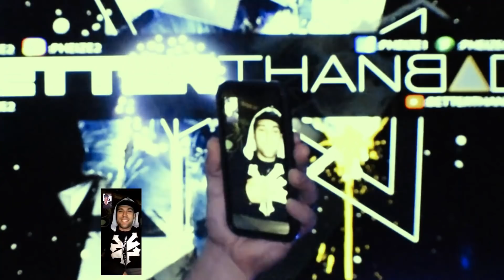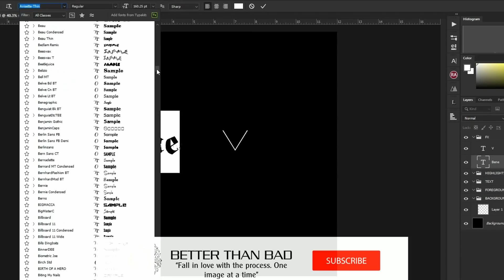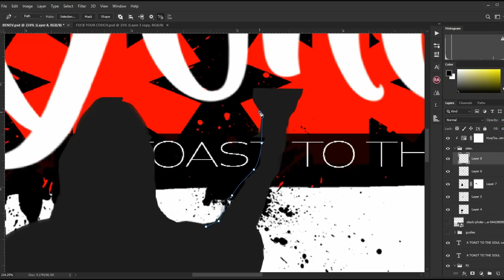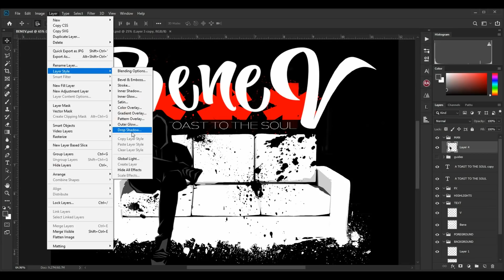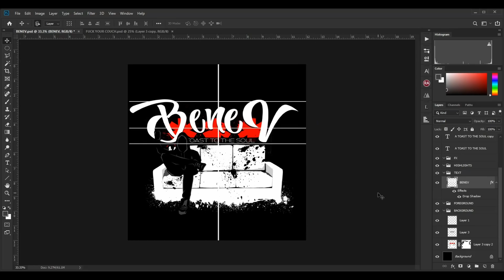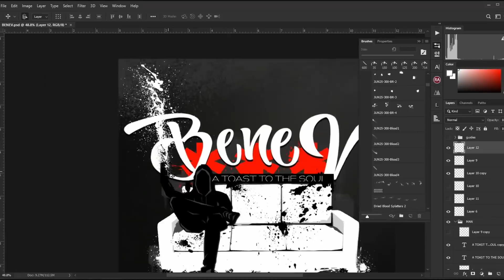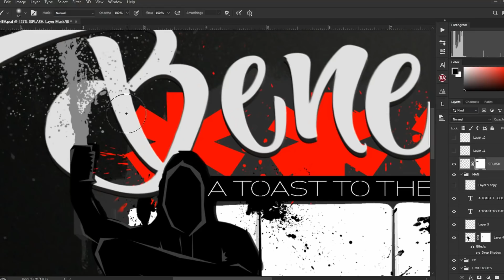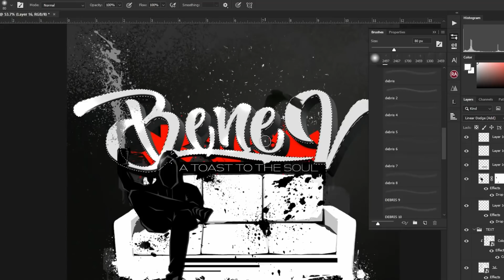Design A #2019 HIPHOP Album Cover In Photoshop - BENEV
Designing a #2019 HipHop album cover isn't as hard as it may seem! I spoke with a dear friend of mine by the name of BENEV. He is an independent artist with an AMAZING talent on the MIC. In this episode we design the cover for his latest album "A Toast To The Soul" being released this year! He gave me some ideas, and we made it happen! Take a look at what it takes to design a simple, yet effective image that represents his roots, his heart, and more importantly...his SOUL! Take a listen to his music!

• Monday: 3pm
• Friday: 5pm

Song: Mr. Sentimental
ARTIST: BENEV FT Jack Panda